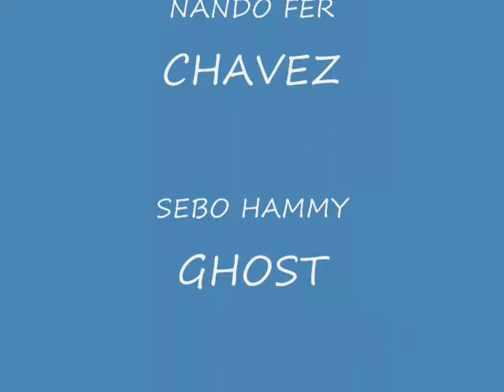RCB - KNOW NOTHING PARTY 09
THE KNOW NOTHINGS